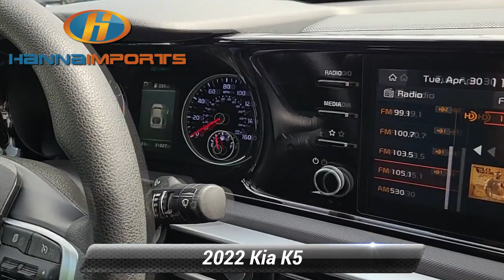Used 2022 Kia K5 LXS, Raleigh, NC 3018550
Hanna Imports